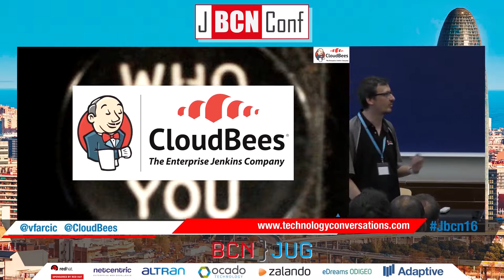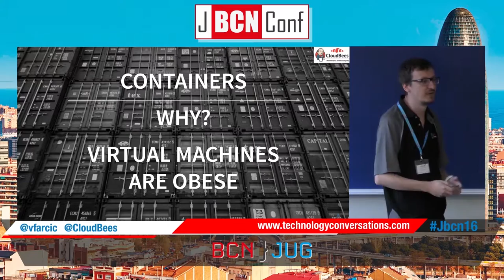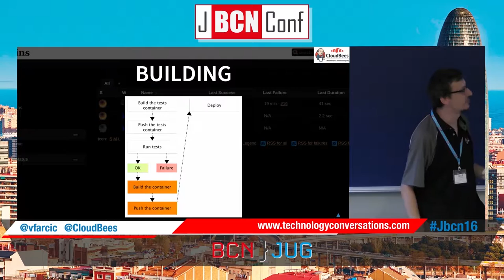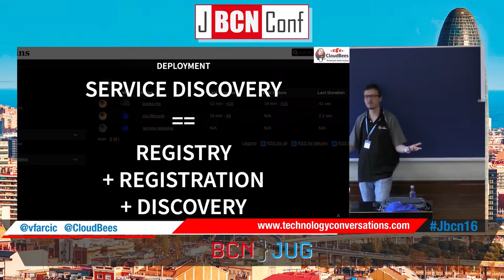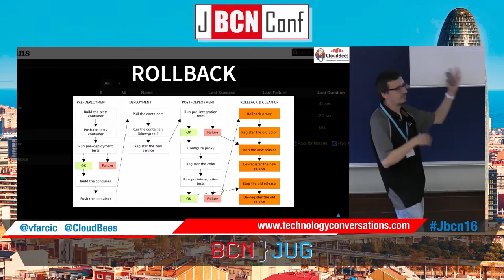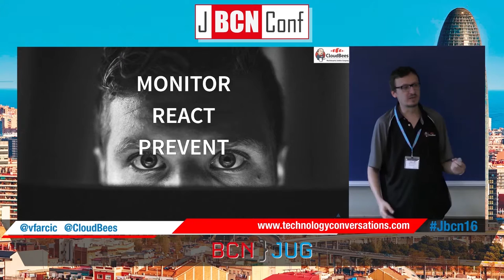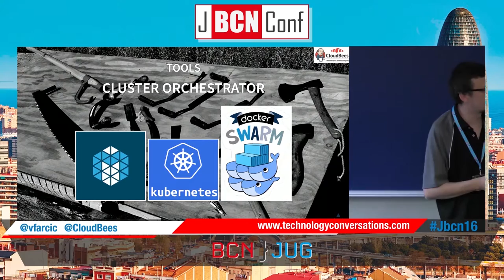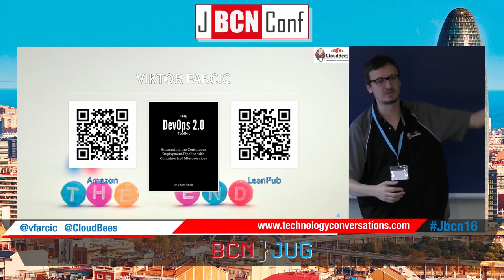Continuously Deploying Microservices by Viktor Farcic at JBCNConf 2016